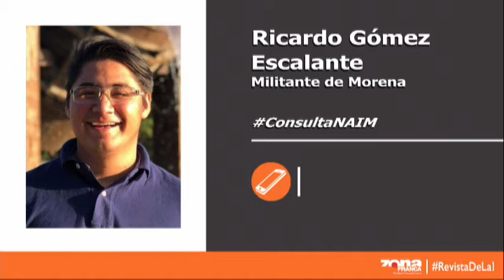Interzona: Ricardo Gómez Escalante Militante de Morena